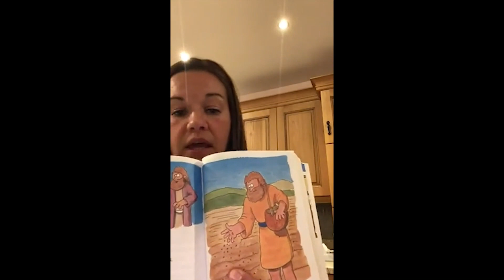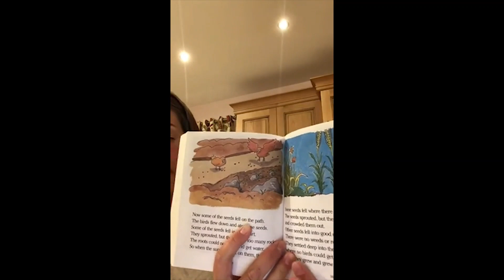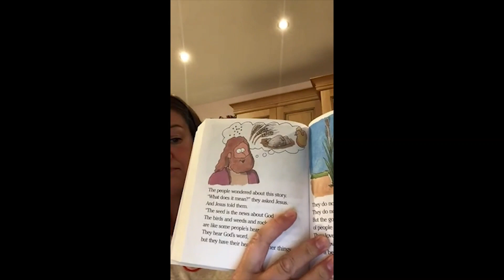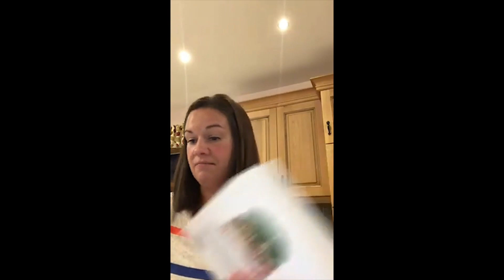Kids Space Sunday 14th June 2020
Matthew ch 13 - Parable of the Sower